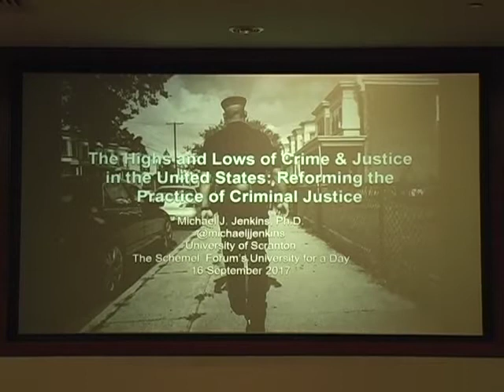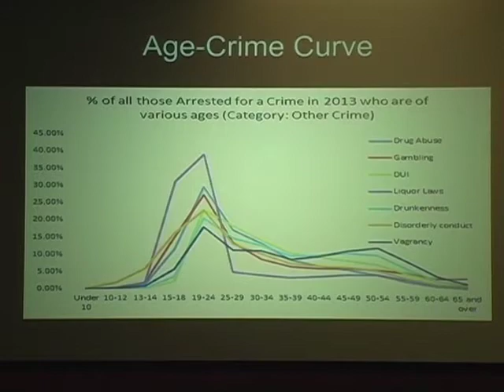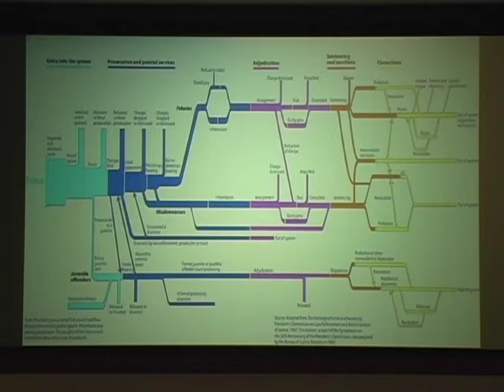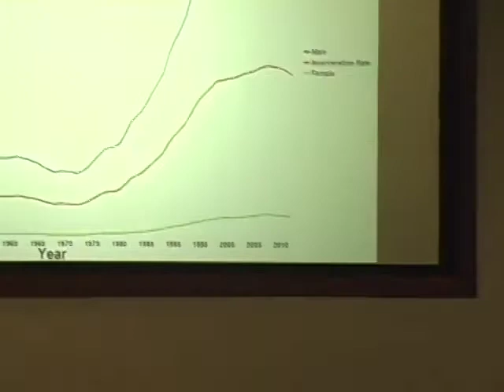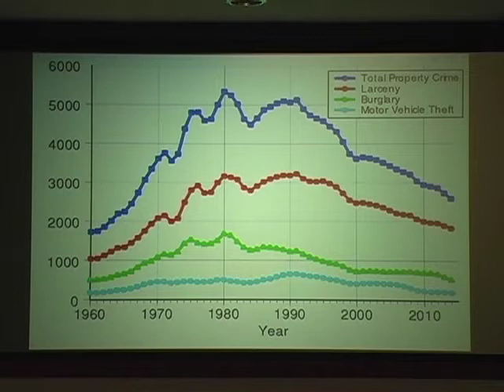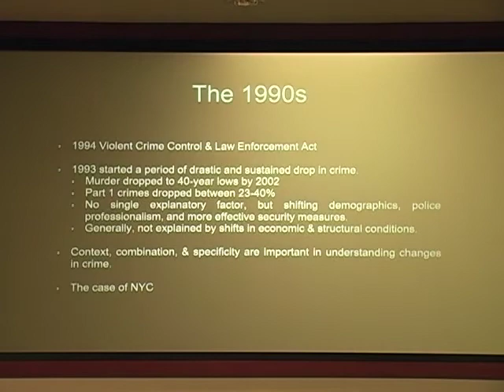The Highs & Lows of Crime and Justice in the US: Reforming the Practice of Criminal Justice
Many US cities are experiencing their all-time low crime rates. High imprisonment rates, ‘get-tough’ policies and increasing police patrols are a few reasons scholars posit to explain the reduction. This lecture gives an overview of recent reforms and offers an analysis of how
today’s unique political context will affect future criminal justice practice.